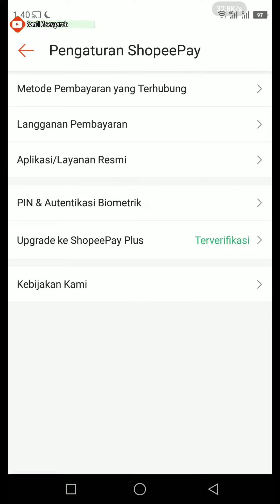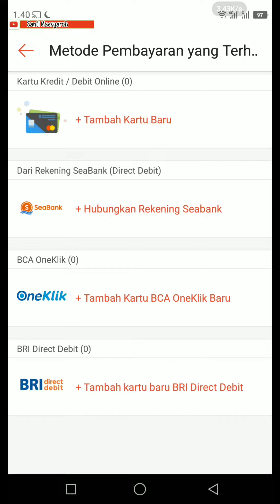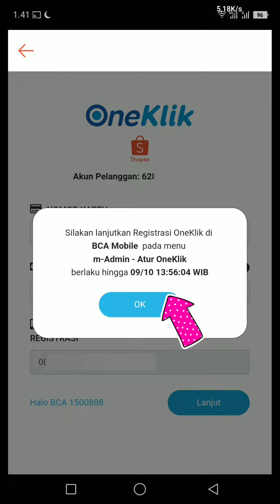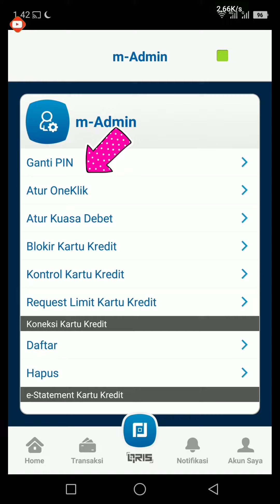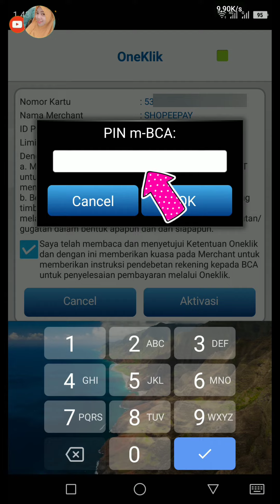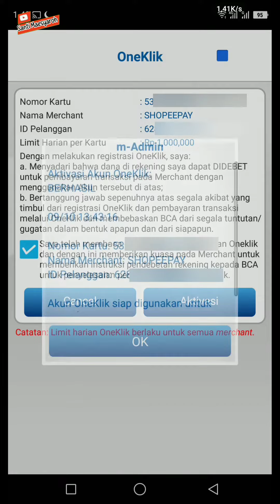cara daftar oneklik bca shopee untuk top up saldo shopeepay || menghubungkan oneklik bca di shopee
dalam video ini saya membagikan cara aktifkan BCA One Klik di shopee supaya bisa top up saldo shopeepay dengan BCA Oneklik

cara daftar metode pembayaran bca oneklik di aplikasi shopee
cara daftar oneklik bca shopee
cara daftar oneklik bca di shopee
cara daftar oneklik bca di aplikasi shopee
cara daftar metode pembayaran oneklik bca shopee
cara daftar metode pembayaran oneklik bca di shopee
cara daftar metode pembayaran oneklik bca di aplikasi shopee
cara mendaftarkan bca oneklik shopee
cara mendaftarkan bca oneklik di shopee
cara mendaftarkan bca oneklik di aplikasi shopee
cara mendaftarkan metode pembayaran bca oneklik di shopee
cara mendaftarkan metode pembayaran bca oneklik di aplikasi shopee
cara mendaftarkan oneklik bca shopee
cara mendaftarkan oneklik bca di shopee
cara mendaftarkan oneklik bca di aplikasi shopee
cara mendaftarkan metode pembayaran oneklik bca shopee
cara mendaftarkan metode pembayaran oneklik bca di shopee
cara mendaftarkan metode pembayaran oneklik bca di aplikasi shopee
cara daftarin bca oneklik shopee
cara daftarin bca oneklik di shopee
cara daftarin bca oneklik di aplikasi shopee
cara daftarin metode pembayaran bca oneklik di shopee
cara daftarin metode pembayaran bca oneklik di aplikasi shopee
cara daftarin oneklik bca di shopee
cara daftarin oneklik bca di aplikasi shopee
cara daftarin metode pembayaran oneklik bca shopee
cara daftarin metode pembayaran oneklik bca di aplikasi shopee
cara registrasi bca oneklik shopee
cara registrasi bca oneklik di shopee
cara registrasi bca oneklik di aplikasi shopee
cara registrasi metode pembayaran bca oneklik di shopee
cara registrasi metode pembayaran bca oneklik di aplikasi shopee
cara registrasi oneklik bca shopee
cara registrasi oneklik bca di shopee
cara registrasi oneklik bca di aplikasi shopee
cara registrasi metode pembayaran oneklik bca di shopee
cara registrasi metode pembayaran oneklik bca di aplikasi shopee